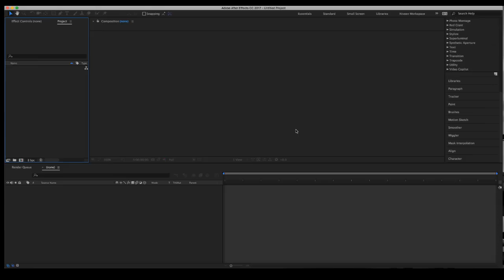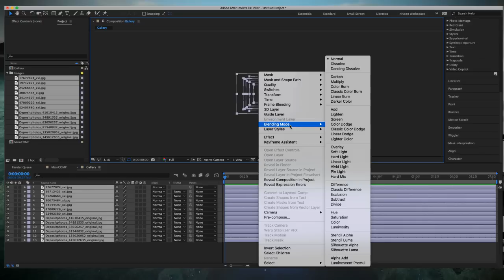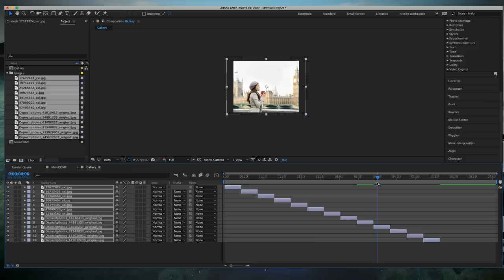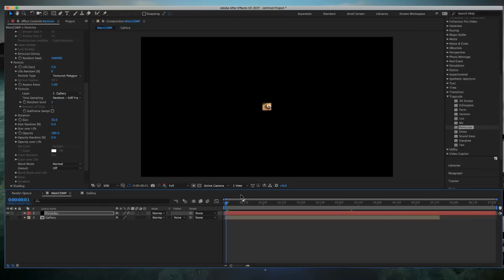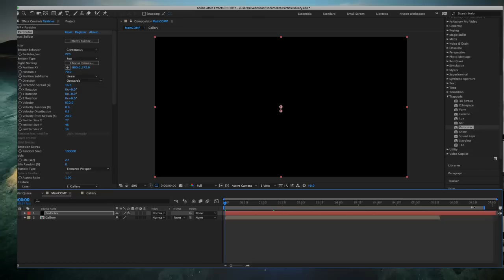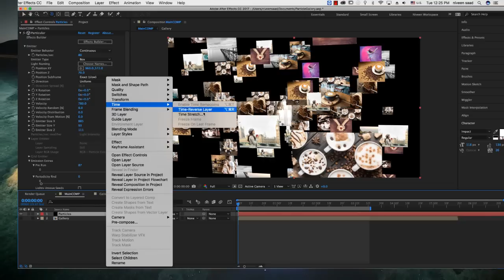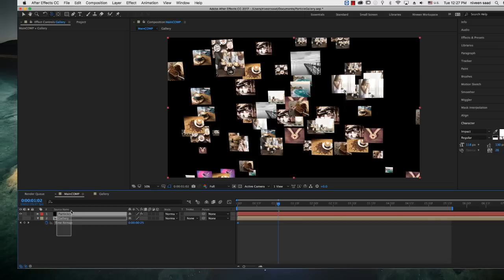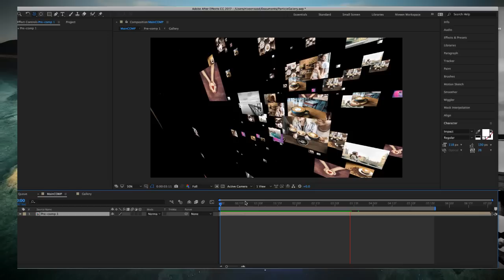After Effects Tutorial: How to make particle gallery in after effects, flying images and gallery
Motion Graphic Tutorials, After Effects. How to make a particle gallery in after in after effects